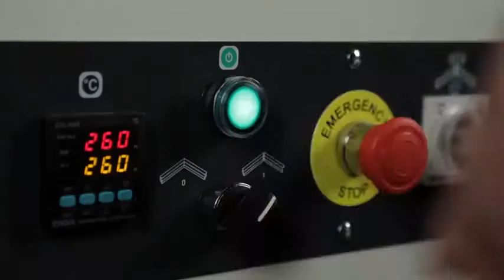Özçelik Makina ORION-I SN Köşe Kaynak Makinası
İnternet sitemizi ziyaret edebilirsiniz.